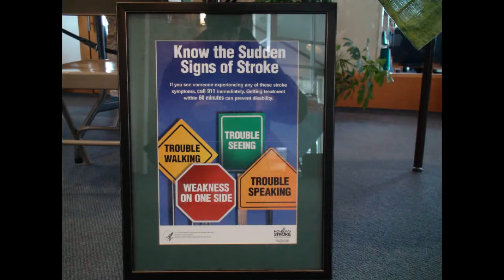Benzie Home Health Care